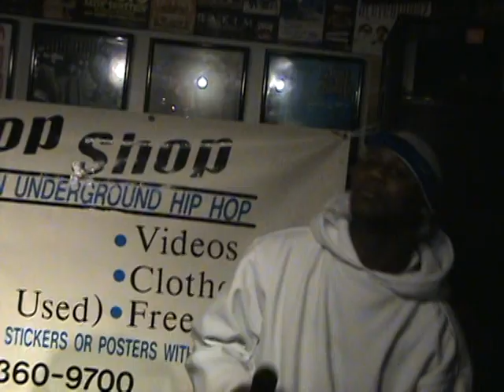C-KNUCKLES AND O.T. PERFORM "GOTTA GET THIS PAPER"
C-KNUCKS AND O-TIZZY AIR OUT THE SHOWCASE AGAIN, PERFORMING ANOTHER HIT BANGER OFF OF C-KNUCKLES UNTITLED, DEBUT ALBUM. "GOTTA GET THIS PAPER", THE SONGS TITLE, IS A CLASSIC RECORD THAT IS GUARANTEED TO GRAB THE EARS OF ANY AND EVERY PERSON FAMILIAR WITH THE GRIND! KEEP YOUR EAR 2 THA STREETS!!!